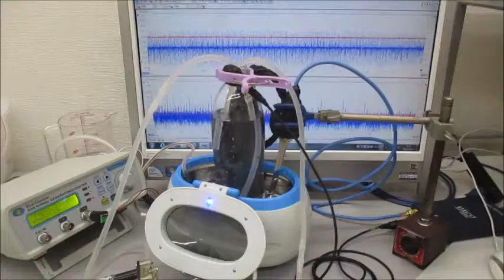超音波モデルに基づいた制御システムの開発技術 Ultrasonic-labo